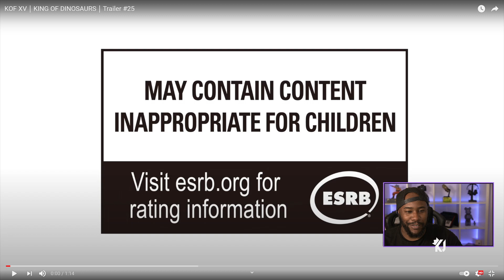KING Of Hype? King Of Dinosaurs - KOFXV Reaction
KOFXV dropped a character trailer outside of their usual 2am/3am BST Thursday time slot. Ironic that they dropped a character trailer a few hours after GUILTY GEAR STRIVE announced their first DLC character. Was this HYPE or NOT?